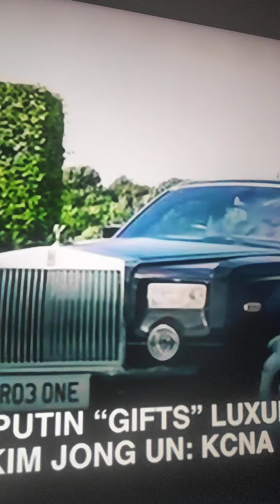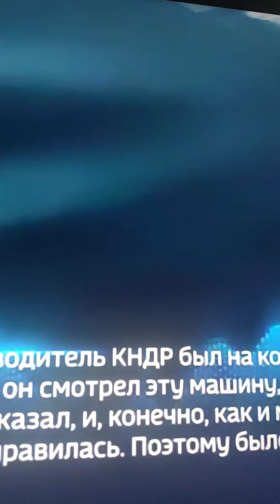Красиво жить не запреттшь😊